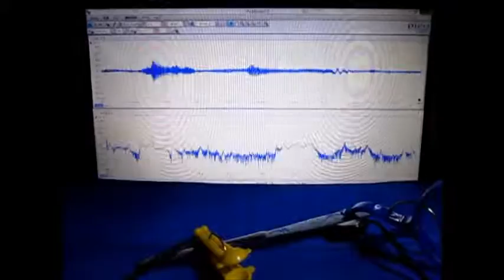超音波発振計測解析システム（超音波テスター） ultrasonic-labo